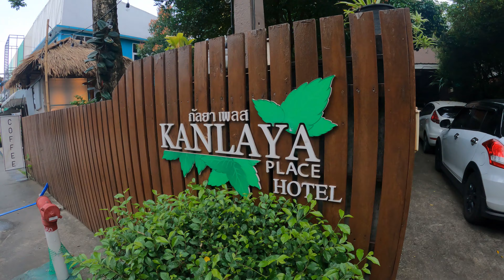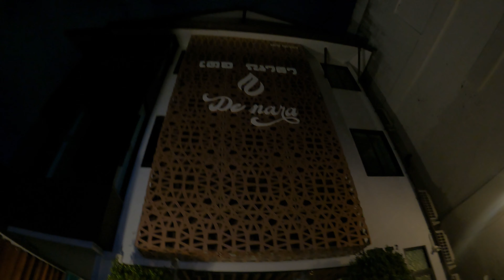🇹🇭 I GET LOST from CHIANG RAI to PAI | #54 THAILAND | solo motorbike travel Asia | Africa Twin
Leaving from Chiang Rai I want to get to Pai, there were only 50 km left to get there when I am surprised that the road that Google tells me is not in good condition. We are in the rainy season and going offroad is not a good option. In the end I ended up spending the night in Chiang Mai.

Please let me know your comments below

Riding my motorbike Honda Africa Twin,  I would like to show you places, hotels, beaches and mountains around Asia